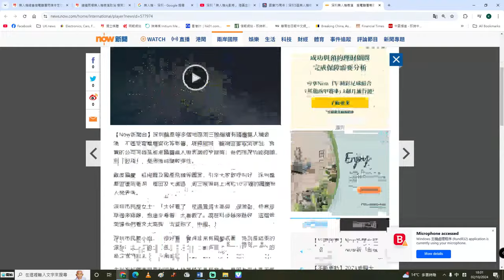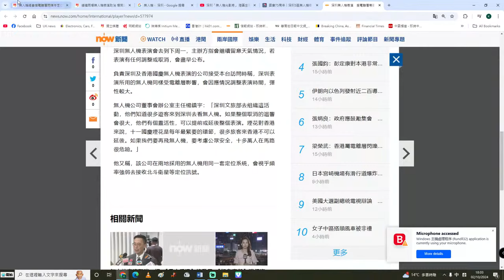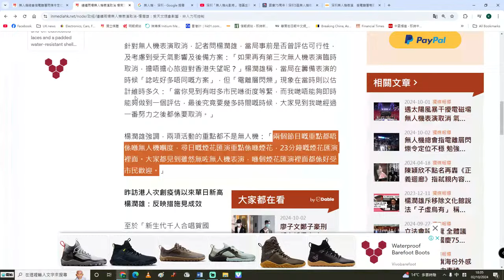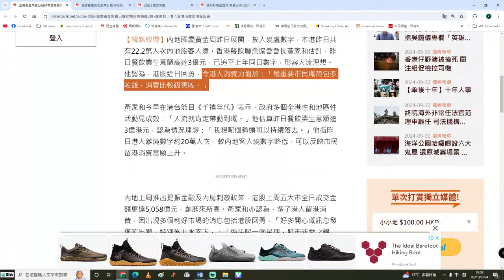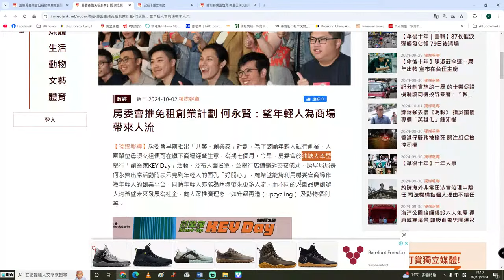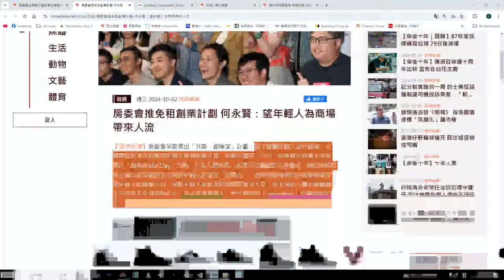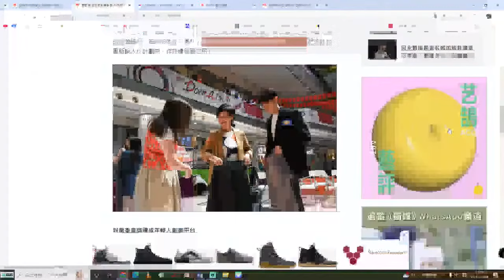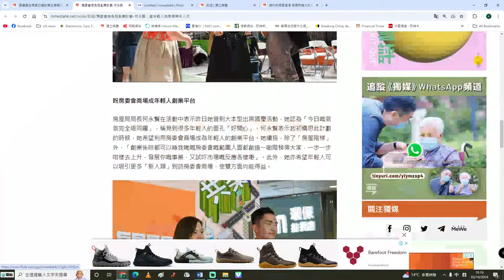【香港2B】香港起唔到機陀衰深圳？國慶陸客入境恢復疫前，黃家和話生意回升都係靠港人！何永賢羅淑佩奇招救公屋死場！03/10/2024